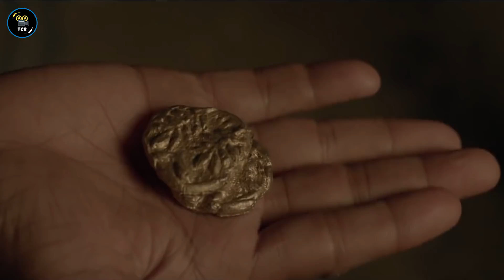Top 10 'HIGH CONCEPT' Indian Movies (Indian Movies Beyond Imagination)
These are the best Indian movies with unique concept or Best Indian Movies Beyond Imagination. These are Indian films with mind-blowing concepts and stories. This video has some of the best Indian films of the time that can match the level of Hollywood films.
You must watch these unique concept Indian movies. If you love Bollywood, this video has unique concept of Bollywood movies for you and if you love south Indian movies then this video has the best unique south Indian movies for you so watch it till end.

If it does not work then see pinned comment

Movies Beyond Imagination Series